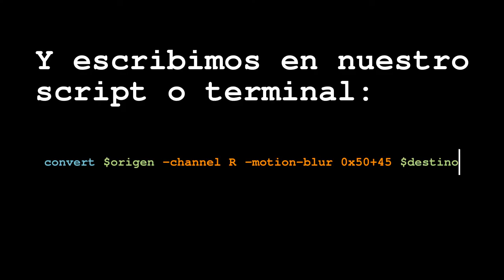Tutorial ImageMagick Halo cian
Tutorial de ImageMagick en español: efecto de halo cian y rojo al aplicar un desenfoque en movimiento sobre el canal rojo.

convert $origen -channel R -motion-blur 0x50+45 $destino

Fotografía: Zaragoza.